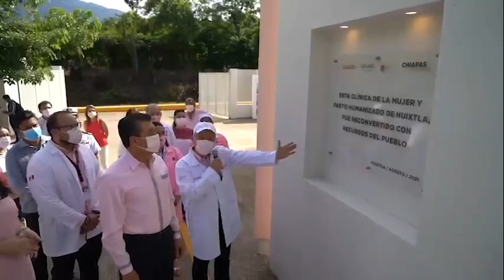Cumplen mil partos humanizados en Chiapas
- Rutilio Escandón destacó la próxima inauguración de 5 clínicas más, para un total de 16

M de R / Diario de Media Group

Tuxtla Gutiérrez, Chiapas.- Rutilio Escandón, gobernador del Estado de Chiapas, informó que en la actualidad se tienen 11 clínicas de parto humanizado funcionando en todo el estado, y el próximo mes se van a inaugurar otras 5 para llegar a 16, haciendo un promedio de clínica y media por los 10 distritos de Salud que hay en Chiapas.
El mandatario presentó un video conmemorativo por el parto humanizado número 1,000, atendido en la clínica de Huixtla.